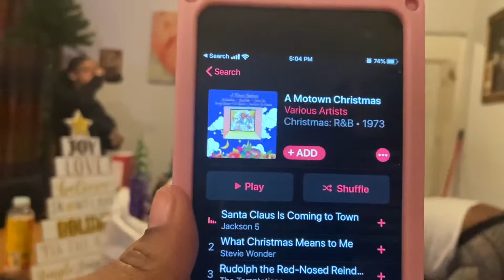Vlogmas Day 2: Decorating the Christmas 🎄